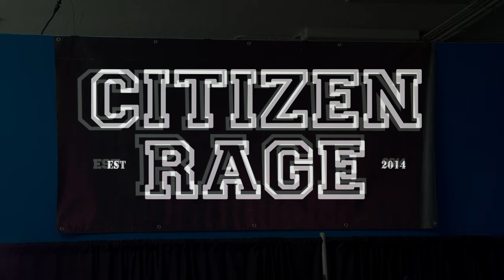Citizen Rage - Harsh Reality Release Tour - Calgary, AB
Filmed at BLOX Arts Center by Site B Productions.

Thank you to everyone that came out and supported the release of our first full length album! Also a huge thanks to No More Moments for coming along x+and for jamming Possessed to Skate with us

0:00 Intro
1:41 Watch What You Say
4:56 I Will Fucking Kill You
8:16 For Worse or Better
11:19 Given No Hope
12:49 Drum Solo & Jam
14:58 Kid Killer/Corporate Rape (Medley)
18:49 Look for me in Darkness
21:36 Fuck Your Face
26:04 Possessed to Skate (Suicidal Tendencies Cover) with No More Moments
29:57 What's it to You with No More Moments
34:04 No Reply